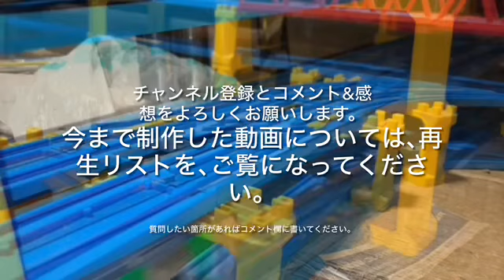HTTR のろうよ地下鉄 (2024Ver)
にこにこ・ぷんのレギュラートリオ(CV:肝付兼太・横沢啓子・中尾隆聖)が歌う､乗り物・ソングの1つ､のろうよ地下鉄を使用した､プラレール鉄道PVです。
主に私の好きな地下鉄が､出演していますが、通常の鉄道PV扱いで制作したVer と､かっこいい電車の歌Ver とは異なり､大阪メトロの車両も出演しているので､見比べることもお勧めます。